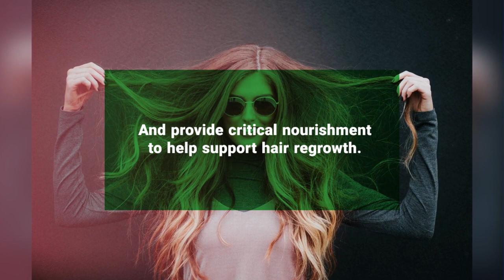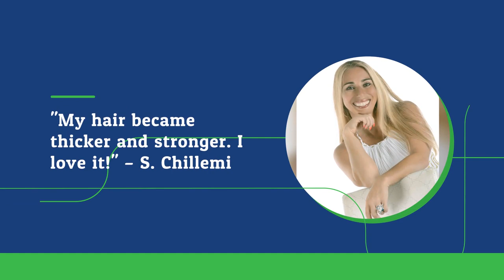Curious about Hair Growth: HAIR RESTORE SHAMPOO Revolution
Discover the hair restoration revolution with Hair Restoration Laboratories' Hair Restore Shampoo. Say goodbye to hair loss with this DHT-blocking shampoo recommended by The Complete Herbal Guide!

If you're struggling with hair loss or are curious about hair growth, this is the video for you. We'll dive into the science behind DHT and how it affects hair loss, as well as reveal our powerful DHT blocker shampoo that promotes hair growth. Don't miss out on this game-changing hair restoration product!

ant to connect on social media?